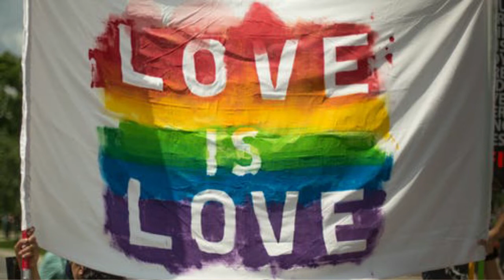Sa Dakong Kanluran